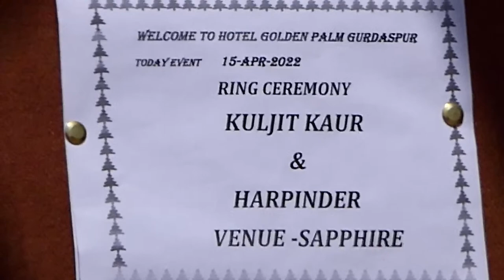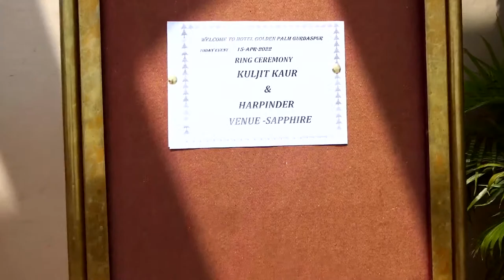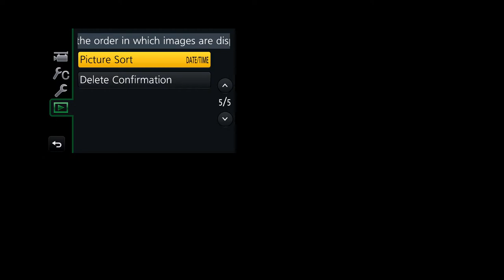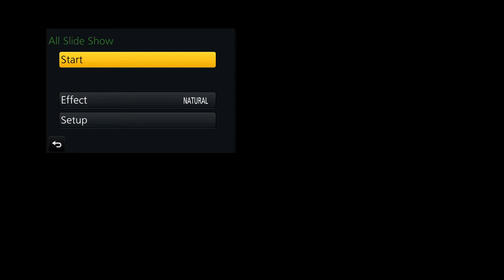Ring Ceremony || Happy Digital Studio || Gurdaspur